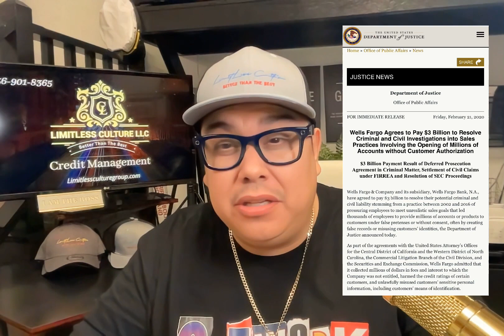Worst Banks in 2023 (STAY AWAY)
Throughout their histories, big banks have faced numerous lawsuits and legal challenges. In some cases, these have been related to allegations of wrongdoing or misconduct, such as the sale of risky mortgage-backed securities leading up to the 2008 financial crisis or involvement in the Libor scandal. In other cases, the lawsuits have been related to more routine business practices, such as charging excessive fees or mismanaging customer accounts.
Regardless of the specific circumstances, big banks have often faced significant legal and financial consequences as a result of these lawsuits. This can include monetary damages, regulatory penalties, and damage to their reputation.
It's worth noting that the legal system is in place to hold institutions accountable for their actions and to protect the rights of consumers. While being sued can be a significant challenge for any organization, the legal process provides an important means of addressing and resolving disputes and ensuring that justice is served.